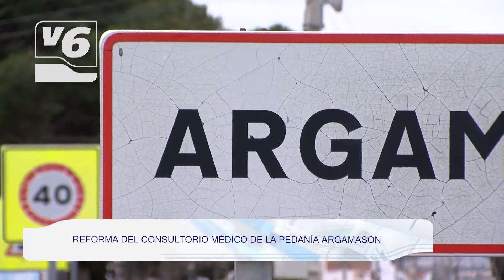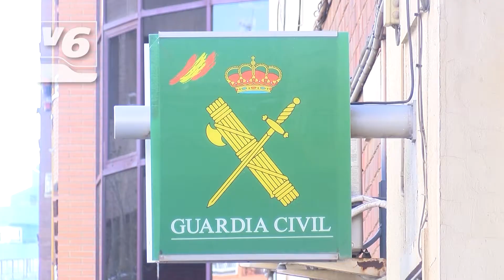ACTUALIDAD | Fallece Rosario Casado, exportavoz del Partido Popular en Albacete